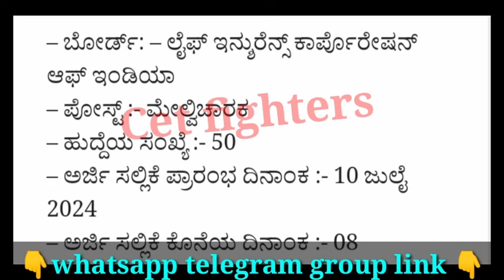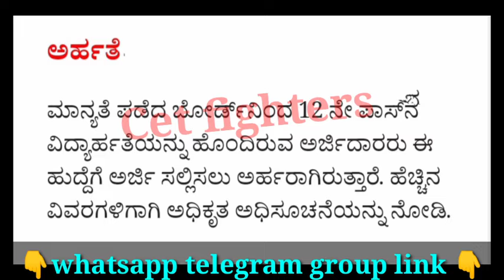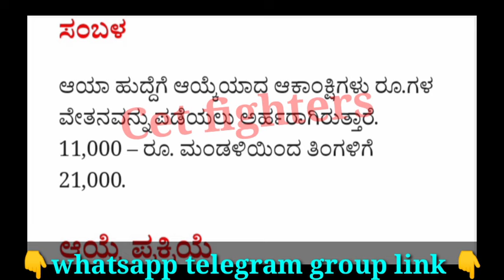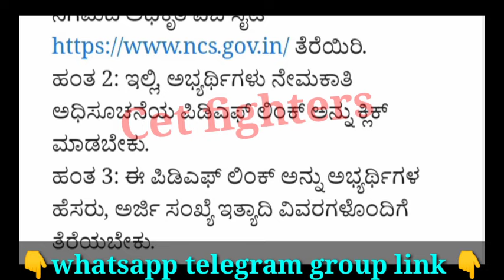200 LIC RECRUITMENT|LIC JOBS 2024|KARNATAKA JOBS|SSLC PASS JOBS|LIC OFFICE JOBS|PEON RECRUITMENT